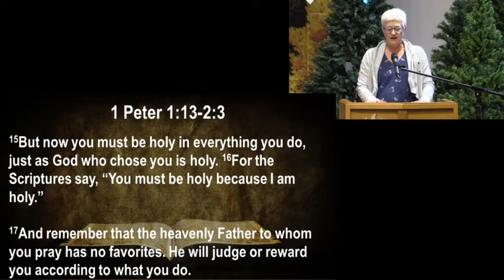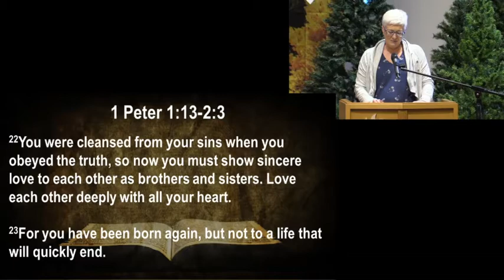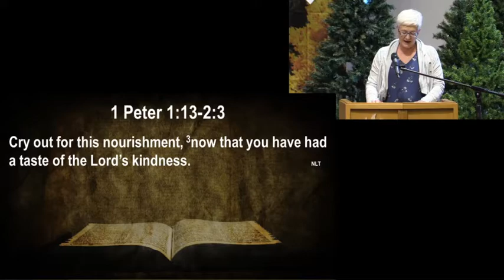The Beginning of a Changed Life